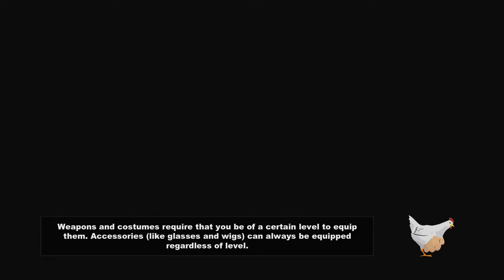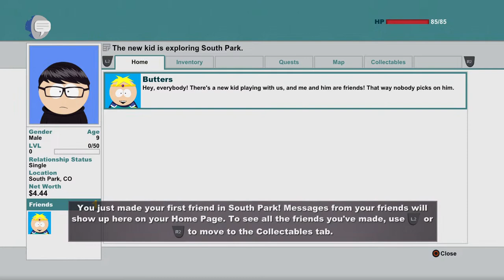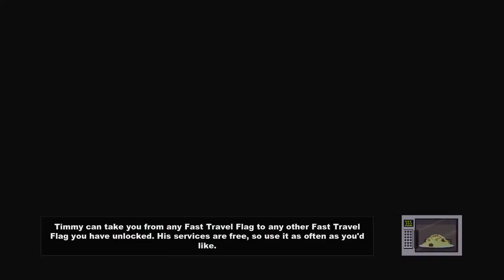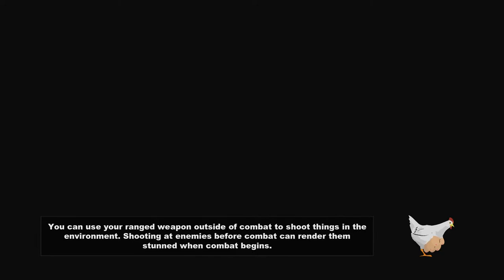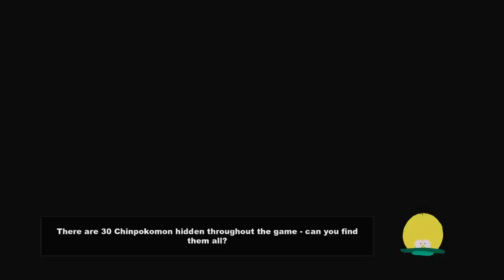South park de stick of trueth